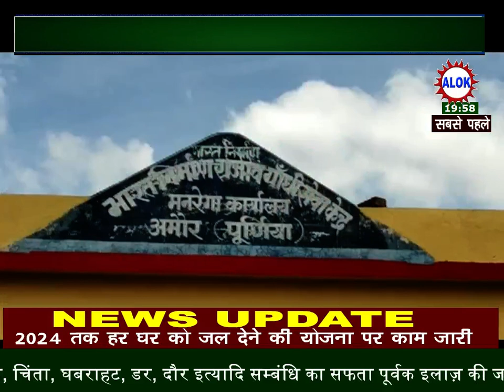अमौर विधायक जलील मस्तान ने बीडीओ एवं सीओ के साथ की समीक्षात्मक बैठक।